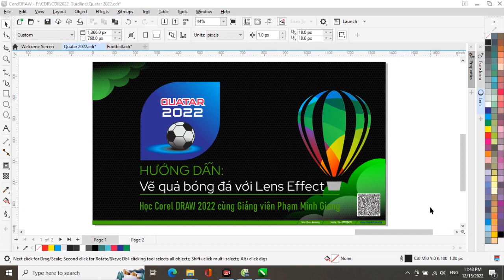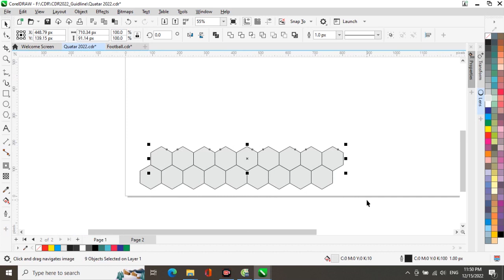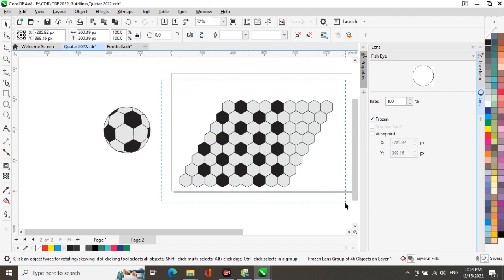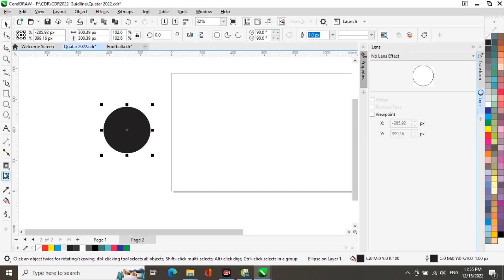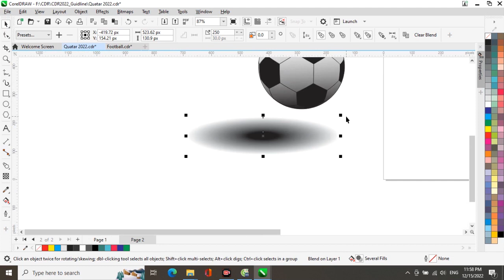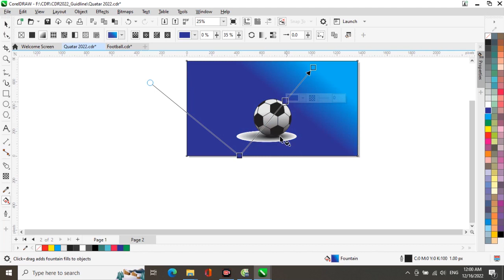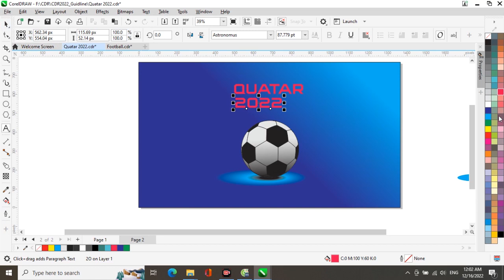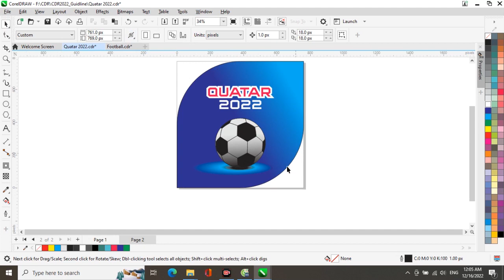CorelDRAW Tutorial: Hướng dẫn vẽ quả bóng đá với Lens Effect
Video này sẽ hướng dẫn các bạn cách tạo quả bóng đá với Lens Effect, kèm theo đó là Transparency Effect để tạo sáng tối, Blend Effect để tạo bóng đổ...